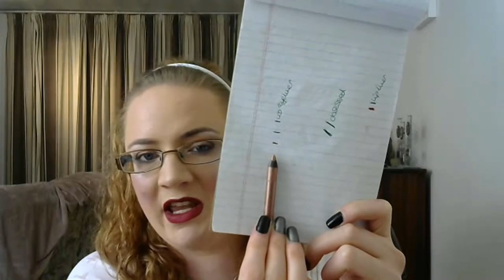Update 3 ~ Project Pan Roulette ~ Collab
Here's the latest update for the project pan roulette with Amanda. I hope you guys enjoy it! xoxo